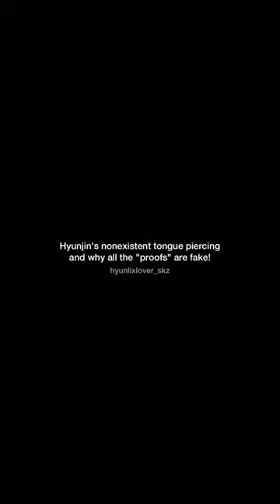Did hyunjin really have a tongue piercing predebut?